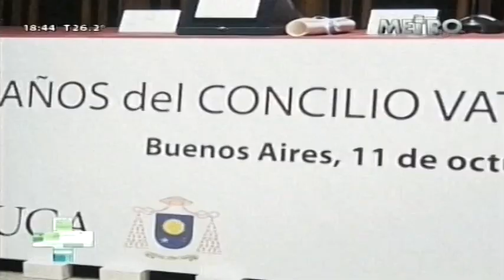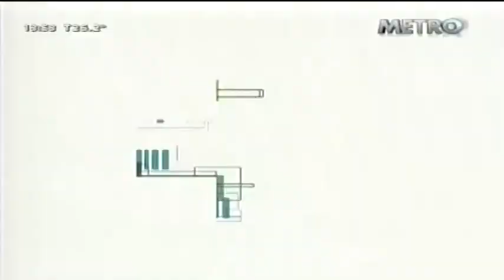Doctorado Honoris Causa para el Rabino Abraham Skorka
En el marco del acto académico por los 50 años del Concilio Vaticano II, la Universidad Católica Argentina, confirió el doctorado honoris causa al Rector del Seminario Rabínico Latinoamericano.